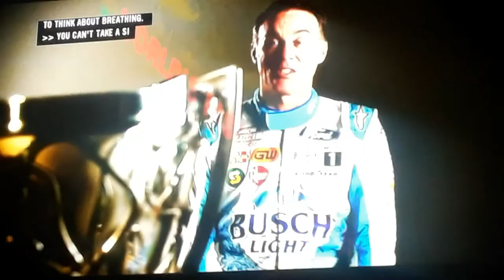2022 BRISTOL NIGHT RACE BASS PRO SHOPS PART 1 OF 4